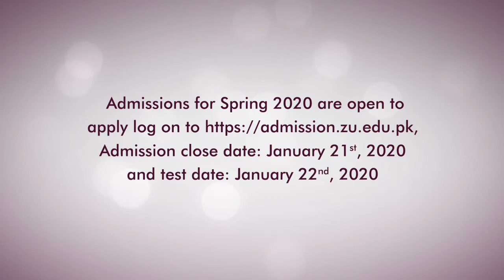ZCOMS Showreel | Ziauddin College Of Media Sciences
Our mission is to develop young minds with curiosities and creative ideas; with a distinct sense of understanding for media, and the courage to act on their beliefs. We stress the absolute development of each individual; professional, moral, intellectual, and social.